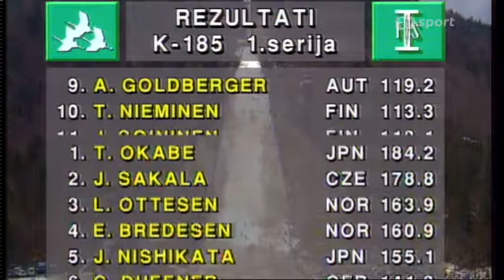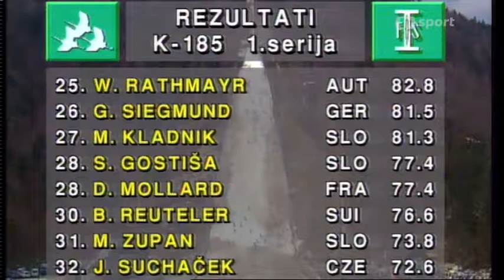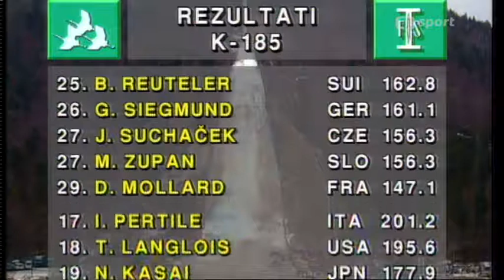SkiFlying WC 1994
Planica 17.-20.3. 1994